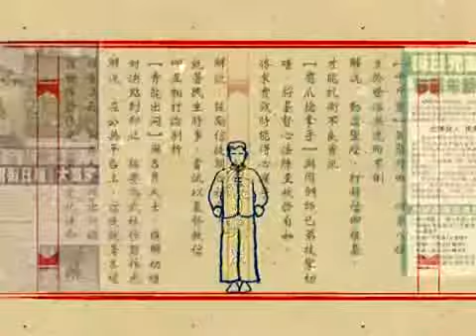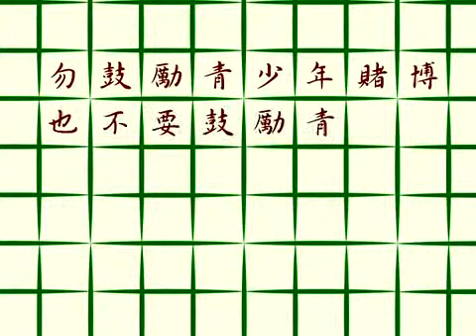時事木人巷--懶理學校反對樓下大建投注站 直指綜援公屋貧戶賭風從沒減